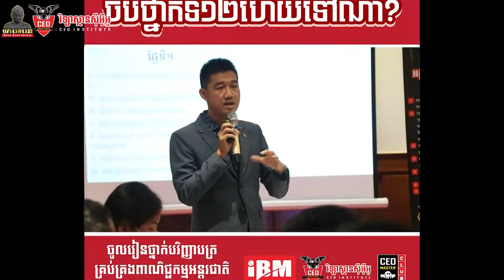ចំណាប់អារមុ្មណ៍បេក្ខជនដែលមកប្រឡងកម្មវិធីអ្នកបន្តវេនហើយចង់ចូលរៀននៅវិទ្យាស្ថានសុីអុីអូ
⏰ការប្រកួតប្រជែងជជែកដេញដោលនិយាយជាភាសាខ្មែរ ។

⏰ការប្រកួតប្រជែងជជែកដេញដោលនិយាយជាភាសាអង់គ្លេស។